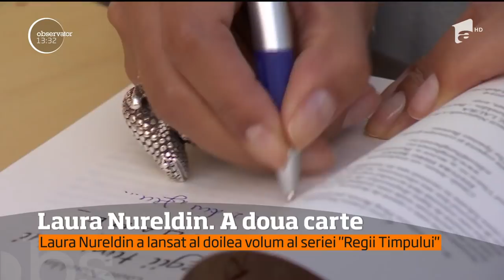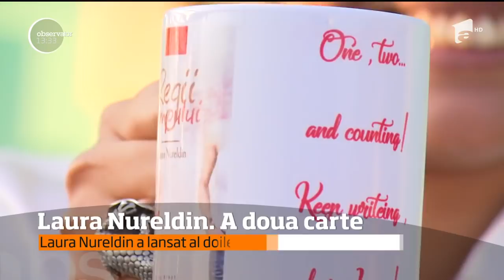A fost o seară specială pentru colega noastră de la Antena 3, Laura Nureldin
Vezi jurnalul de știri pe Antena Play Jurnalista şi scriitoarea a lansat al doilea volum din seria "Regii timpului". Laura a avut lângă ea zeci de prieteni dar şi pe cei mai înfocaţi fani. Care îi sunt, cumva, tot prieteni. Căci o cunosc. din cărţi., Stiri, 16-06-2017